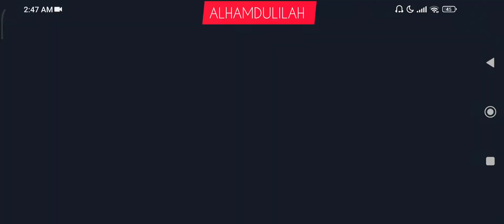LIVIK chicken dinner Game play _ it's me rana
it’s Me RANA, # PUBG MOBILE,
Specs:
My device- IPhone X